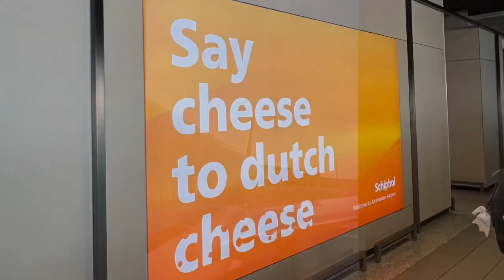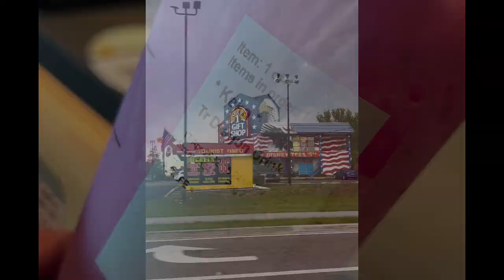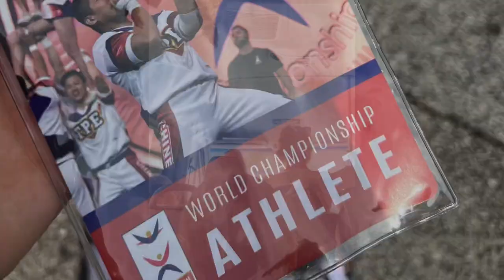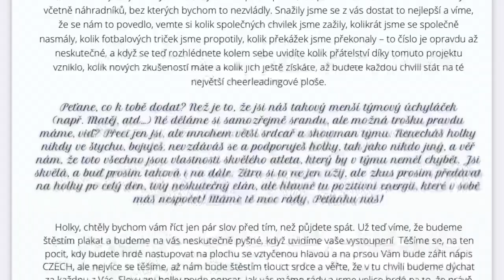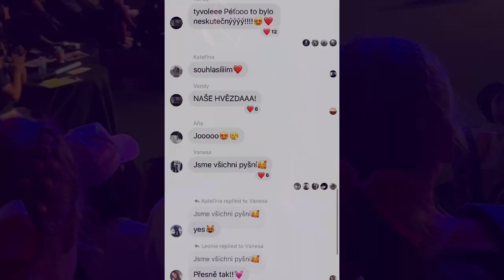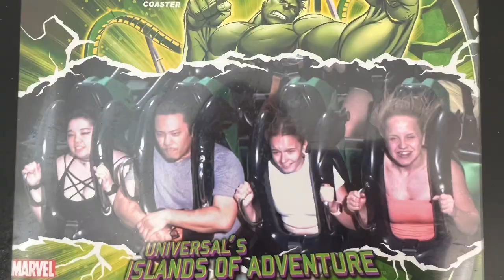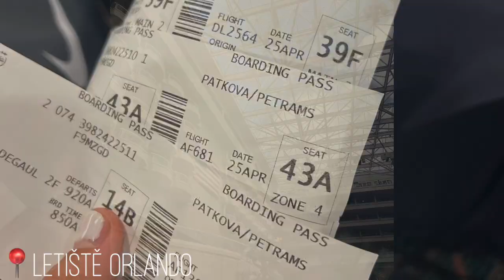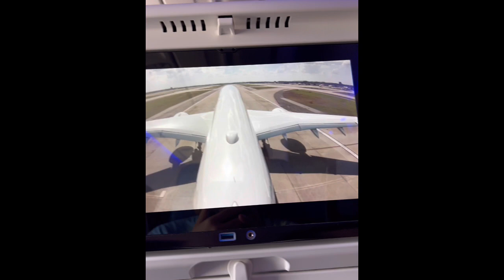Jsme mistryně světa!🌎mistrovství světa v cheerleadingu roku 2022 v Orlandu❣️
~Konečně jsem sestříhala video z naší cesty do Ameriky na mistrivství světa v cheerleadingu.
~Odletěly jsme 16.4. a vrátily jsme se 26.4.
~Byl to opravdu ten nejlepší týden v mém životě, a tímto jsem si splnila spousta mých cílů.
~Ještě jednou děkuji všem, co mě podporovali a co nám pomohli si splnit náš sen!
~Tady je ještě celá moje cesta za mým snem, kterou jsem popsala pro mou školu. Myslím, že to opravdu dokazuje, že tvrdá práce se vyplatí, a že si za svými sny musíme jít i přez všechny překážky.